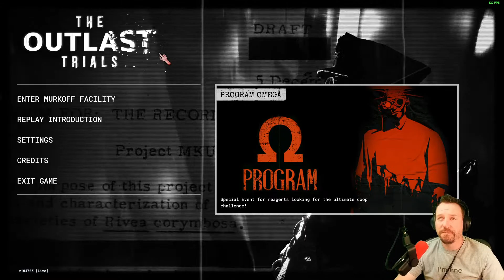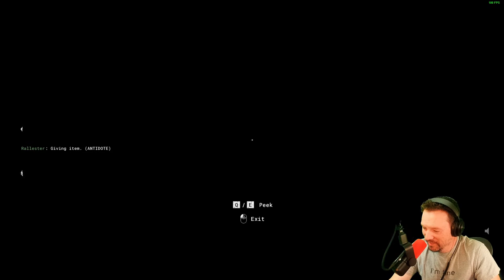Nate turns cozy gamer in this perfectly cozy game | The Outlast Trials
We're back again! Join @Catalie , Scoob, Rallester and I as we attempt to fight through The Outlast Trials!

▶Click the 🔔Bell to get notifications for when I go live and share new videos!

LIVE STREAM SCHEDULE (Eastern Time):
Monday: 6:00 PM - 10:00 PM or 9:00 PM - 12:00 AM
Tuesday & Thursday: 6:00 PM - 10:00 PM

Xbox Gamertag: NateSherriff

  - Nate